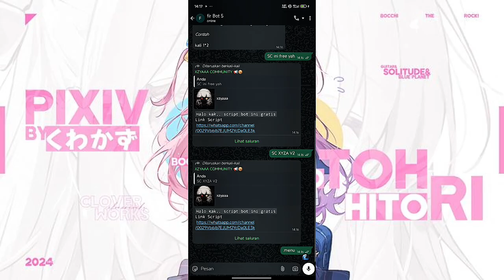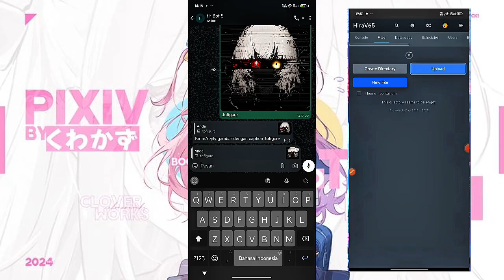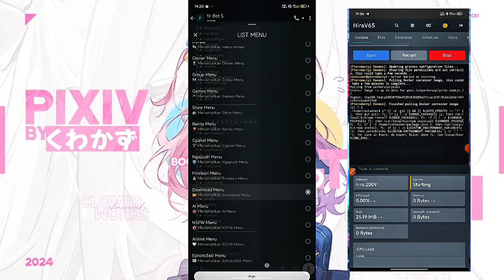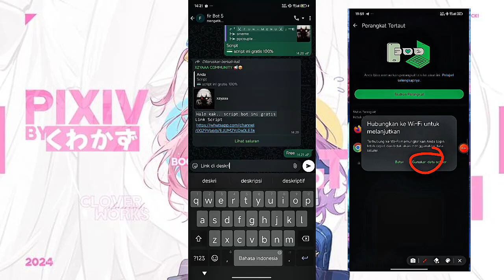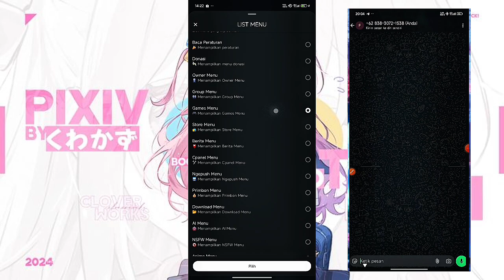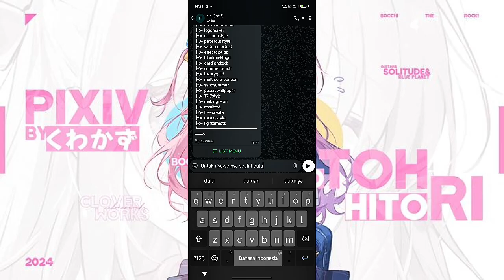SCRIPT BOT WHATSAPP TERBARU || BISA BRAT, FOFIGURE, EVO, FITUR GRUB LENGKAP || SC XYZAA MD V2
Bismillah.
Credit Script By :
BIG THANKS TO :
🙏 Allah SWT
👨‍👩‍👧‍👦 My Parents
🤖 My Self
🛠️ All Creator Bot whatsap

Link sc cek pin komentar. Tonton lah biar paham install bot nya biar admin juga bisa fokus update bot

Wanna learn how to create music just like this?

Join NEFFEX Nation to get new music and everything else first 🤘